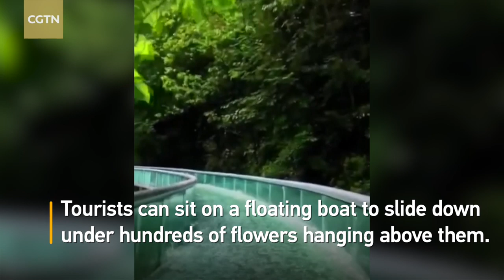Glass water slide allows tourists to float down under flower ceiling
A new glass water slide has opened to the public in Luanchuan County of central China's Henan Province on June 30. The water slide is 1,800 meters long and 66 meters high and sits on Mount Laojun. The glass slideway is made of steel frames and transparent glass. The slide has S and C-shaped turns. Tourists can sit on a floating boat to slide down under hundreds of flowers hanging above them.